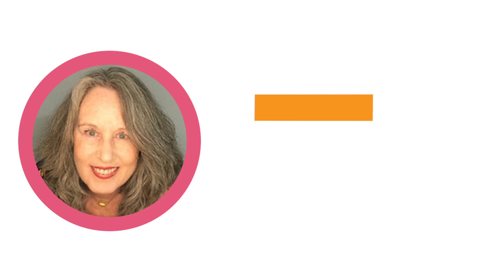Episode 94 Continuous Improvement and Raising Consciousness with Catherine Llewellyn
Catherine Llewellyn is a humanistic psychologist who coaches and consults with business leaders who want to "go up a level," whether that is personally or in their business. I spoke with Catherine here at the Edges of Lean to learn what humanistic psychology is and how she helps these leaders raise their consciousness and reach their next level. She delves into the challenges faced by individuals in organizations when generating new ideas.

Catherine Llewellyn is a Master Humanistic Psychologist who founded Yes You Now in 2020 to help high achievers achieve their personal and business goals while promoting free thinking and self-actualization. Her approach is based on the humanistic philosophical approach, physical embodiment, energy healing, and strategic creativity. Catherine has a profound familiarity with what it is to be a free-thinker and non-conformist, and she has worked with large-scale corporate leadership and transformation to align fiscal success with values-driven leadership and culture. Catherine now works directly with influential and successful entrepreneurs and leaders to help them achieve the Next Level in surprising and remarkable ways.

KEY TOPICS IN THIS PODCAST:
00:04:57 Lead with Consciousness and Compassion.00:10:59 Purpose-driven change implementation.00:17:13 Encourage strategic thinking in leadership.00:20:48 Lead with intention and authenticity.00:27:40 Develop human, inspirational leadership.00:30:09 Be open and sensitive.00:37:43 Grow and maximize potential.00:41:05 Find your truth and transcend.

KEY TAKEAWAYS OF THIS PODCAST: Humanistic psychology is all about self-awareness and potential. Respect for people is at the heart of lean principles. By valuing and understanding people better, we can build better leaders and create a healthy culture that supports transformation. Personal growth is a factor in lean transformation. By connecting to our truth and transcending our limitations, we can achieve remarkable success and fulfillment in our personal and professional lives. Connection is essential. To truly embody humanistic psychology principles, one must be willing to get over themselves and connect with others. Strategic thinking is a critical component of successful leadership, and involves taking a step back and looking at the big picture, considering the context of the organization and its goals.

Memorable Quote from Catherine Llewellyn
“I would say to a young person, sit down and work out what questions you'd like to get answers to.